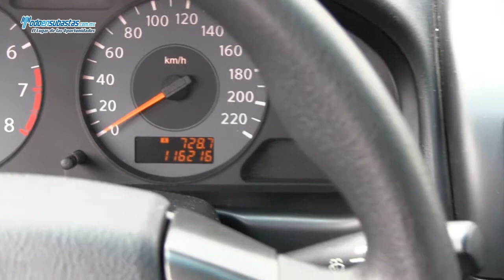RENAULT Scala Dynamique A/A B/A CD / 2011